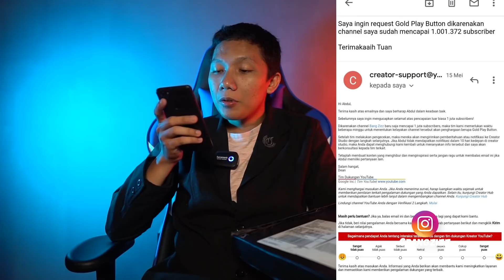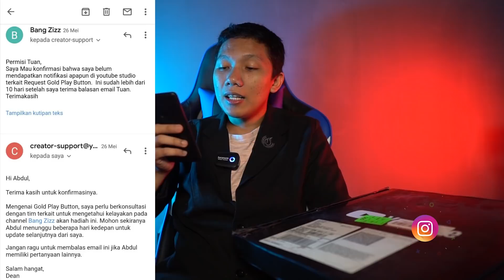CARA CEPAT DAPAT (KLAIM) GOLD PLAY BUTTON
officialbangzizz@gmail[.]com